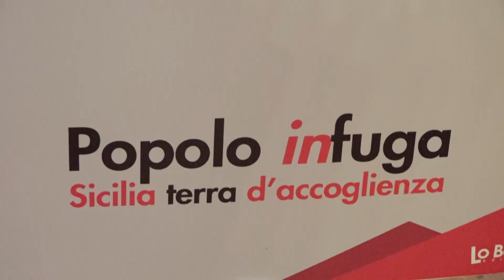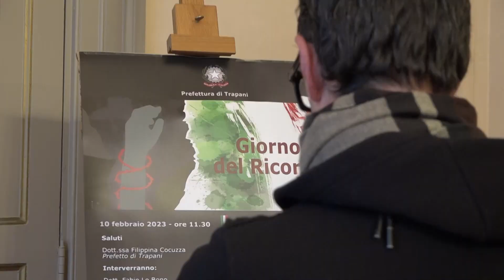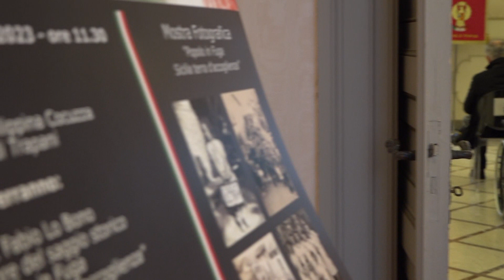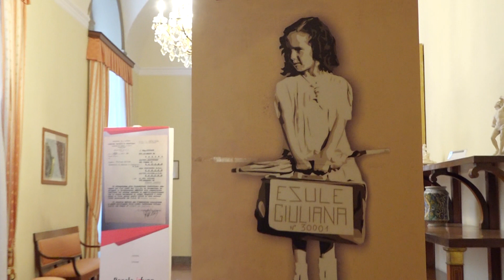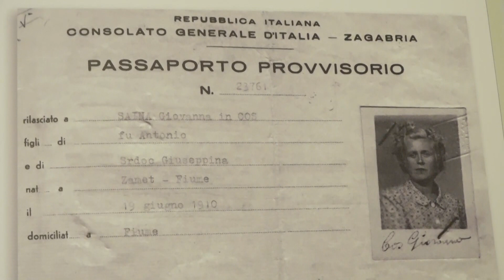IL GIORNO DEL RICORDO A TRAPANI